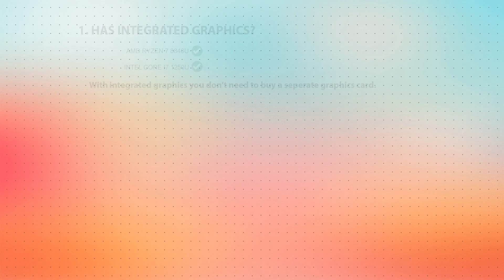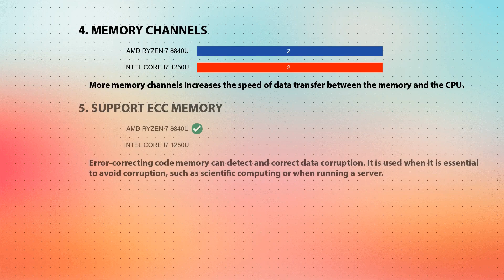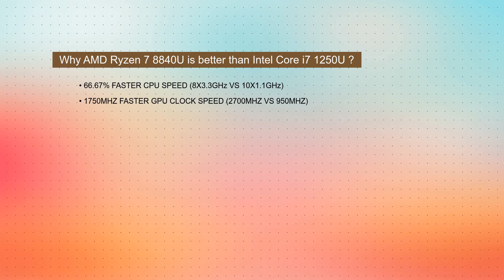AMD Ryzen 7 8840U vs INTEL Core i7 1250U Technical Comparison